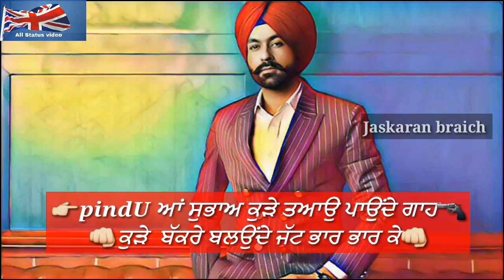Countrysiders | Tarsem Jassar | Turbanator |New Punjabi Whatsapp Status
Song: Countrysiders

Singer: Tarsem Jassar

Cuntrysiders song tarsem jassar

Countrysiders punjabi song

Tarsem jassar new songs

Countrysiders song

Countrysiders video

Pindu song tarsem jassar

Pendu song tarsem jassar

Cuntarysiders status

Countrysiders whatsapp status video

Countrysiders title song

Turbnator album song

Countrysiders

latest song

Turbanator whatsapp status

Countrysiders status

Countrysiders whatsapp status

Tarsem jassar song countrysiders status

Tarsem jassar New song countrysiders whatsapp status

Countrysiders tarsem jassar whatsapp status

 Countrysiders by tarsem jassar whatsapp status

Countrysiders whatsapp status

Pendu by tarsem jassar whatsapp status

Pindu by tarsem jassar whatsapp status

New latest Punjabi whatsapp status

New latest Punjabi status

New Punjabi latest status

New Att whatsapp status

Allastatusvideo